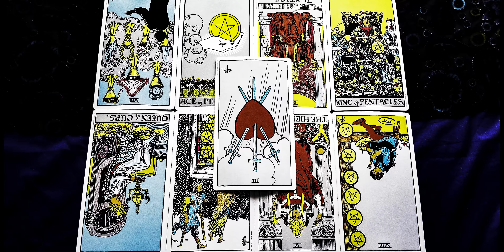Pisces April 2018: Building vs. Destruction; Your true needs must become clear now....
If this reading was helpful, you can grab me a coffee! (my channel runs on caffeine)